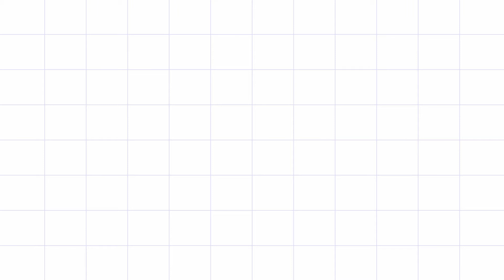10 minutes Chocolate Dessert Recipe |Aaj Humne ya recipe try ki or desi Nashta kya Dessert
Asalamoalikum/Hello,
I hope you all are fine and doing well. Today i am sharing with you very simple Dessert recipe with less ingredients i hope you will like it...

Recipe Start :  0:29

Thankyou.